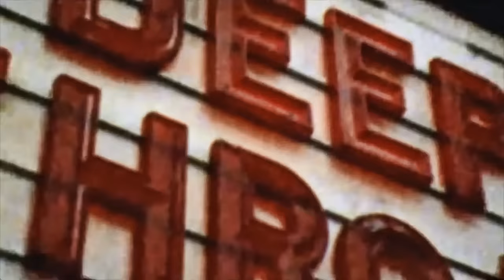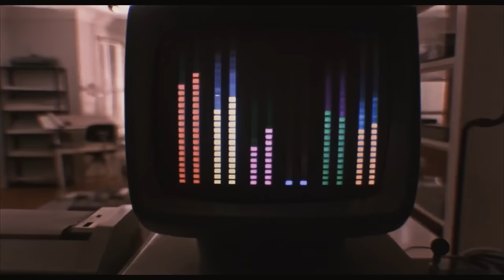Bee Gees - Night Fever (Moreno J Remix)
Remixer: Moreno J
Vocals: Barry Gibb, Robin Gibb, Maurice Gibb
Vocal edit: Moreno J
Sound mixing: Moreno J
Mastering: Moreno J
Video Re-Edit & Re-Synced: Moreno J

Video taken from Youtube channel:
The Vintage Tribute, Are Sounds Electrik?,
Starlight Video Productions and What's the Mashup.

To download the file go to the top right corner next to the login button of googledrive window after you clicket on the link.